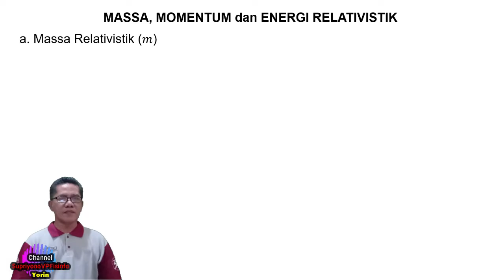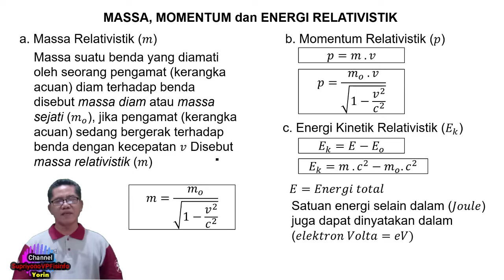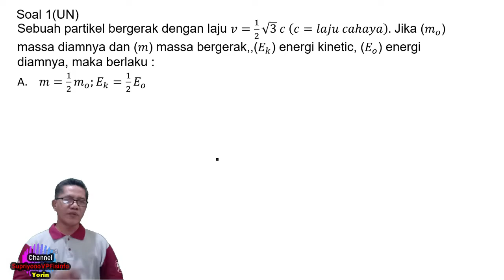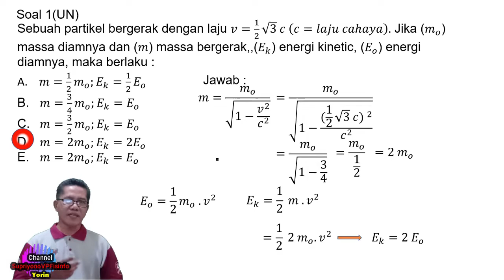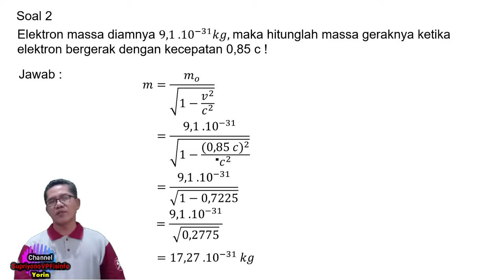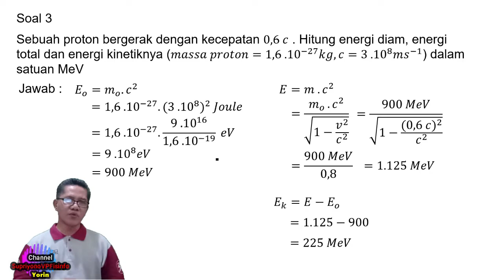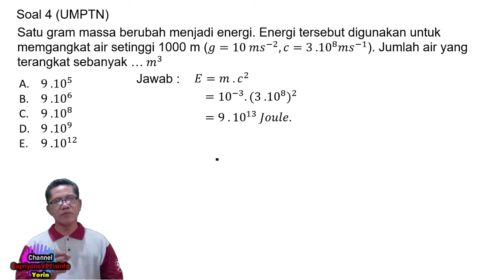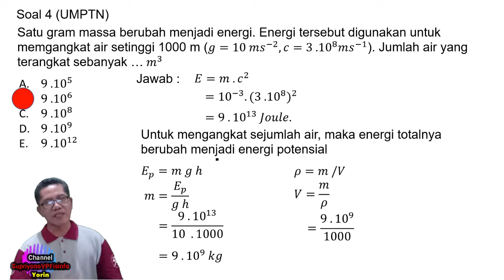Massa, Momentum Dan Energi Relativistik Fisika SMA Kelas XII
Pembahasan materi pembelajaran dan penyelesaian soalnya
Semoga membantu utuk pintar belajar fisika anda